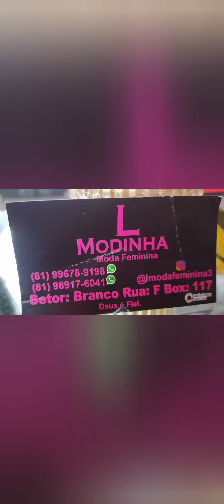🟠MODINHA VESTIDOS/CONJUNTOS/BLUSAS A PARTIR DE 8,00 MODA CENTER SANTA CRUZ CAPIBARIBE PE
LINK DO ZAP DA NOSSA ASSESSORIA ⬇️⬇️📱